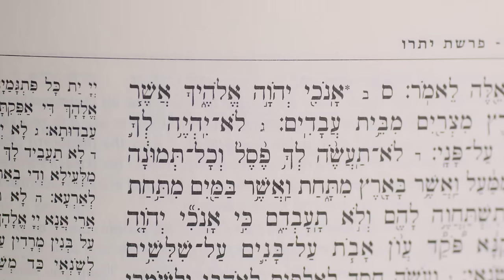One Minute Insight: What Shavuos Can Teach Us About Marriage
Want to know the secret to feeling closer to God or your spouse? It's all in how you say it.

Seth Feldman – producer
Danny Moallem – production assistant